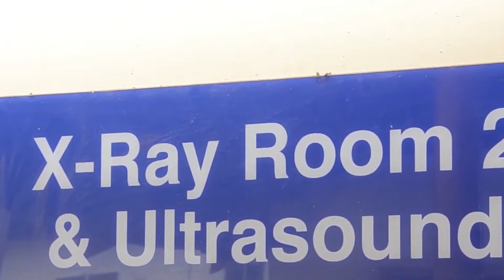VIDEO ZAVUJA: UKWELI AJALI YA BASI LA SHABIBY, DEREVA ATIWA MBALONI NA JESHI LA POLISI/22 WAJERUHIWA